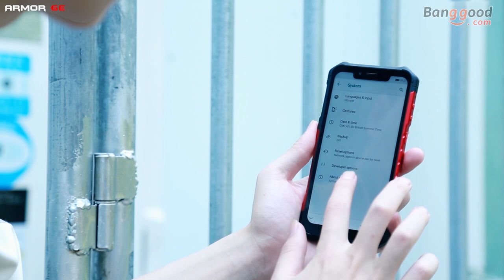Unboxing Ulefone Armor 6E NFC IP68 IP69K Smartphone（2019 latest）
Description
 IP68/IP69K waterproof, NFC, 6.2" Notch Display, 5000mAh battery, Android 9.0, Wireless Charge, UV Detector, 13MP+2MP Dual Rear Camera, Global Bands